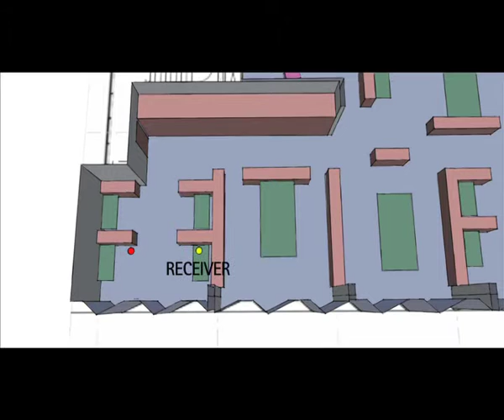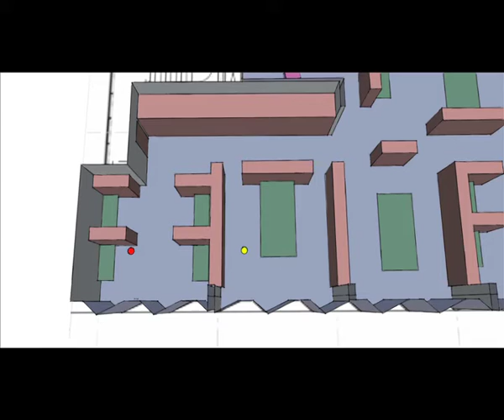Varying Screen Heights - Acoustics of Open Plan Offices - Acoustics in Architecture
The height of desk dividers and acoustic screens impacts the level of speech privacy in open plan offices.  This video demonstrates this one of MACH Acoustics projects, the Wilfred Brown Building at Brunel University.  We have worked on many successful open plan office projects such as Keynsham and Weston Town Halls with recongised awards from the RIBA (Royal Institute of British Architects) and the ANC (Association of Noise Consultants).

Our auralisations are bespokely created based on the arhcitectural building model, using ray tracing software to predict the spread of sound through the space.

MACH Acoustics is one of the leading and largest independent acoustic and building consultancies in the UK, working across all building sectors, from planning/feasibility right through to completion, with all manner of architects, contractors and projects.  We specialise in providing natural ventilation solutions in noisy urban environments, near motorways, railways and flight paths.  Our approach to integrating with BIM by allowing direct information transfer into the building model sets us apart in the acoustic consultancy industry.